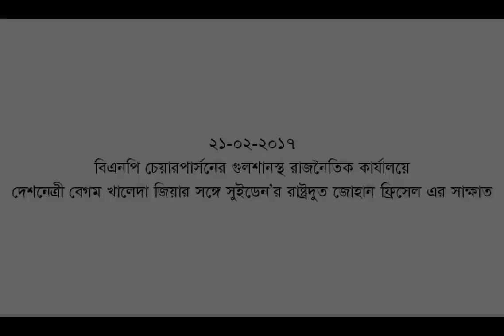দেশনেত্রী বেগম খালেদা জিয়ার সঙ্গে সুইডেন রাষ্ট্রদুতের সাক্ষাত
১৯-০২-২০১৭, বিএনপির চেয়ারপারসন খালেদা জিয়ার সঙ্গে সৌজন্য সাক্ষাত করেছেন ঢাকায় নিযুক্ত সুইডেনের রাষ্ট্রদূত জোহান ফ্রিসেল। রোববার বিকেল ৫টায় বিএনপির চেয়ারপারসনের গুলশান রাজনৈতিক কার্যালয়ে এ সৌজন্য সাক্ষাত অনুষ্ঠিত হয়।